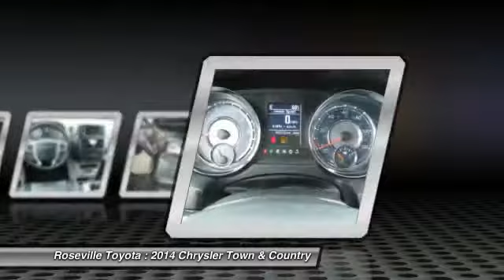2014 Chrysler Town & Country Roseville CA 119541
2014 Chrysler Town & Country Touring - $20988

Roseville Toyota
700 Auto Mall Drive

Black w Leather Trimmed Bucket Seats. As quiet as a church mouse. Free and easy cockpit ingress and egress. Previous owner purchased it brand new! Want to save some money  Get the NEW look for the used price on this one owner vehicle. Ergonomic driving position. Consumer Guide 2014 credits the Town   Country with unmatched passenger and cargo versatility.